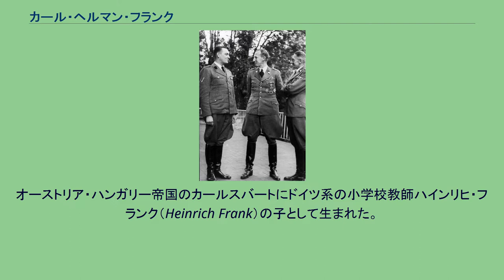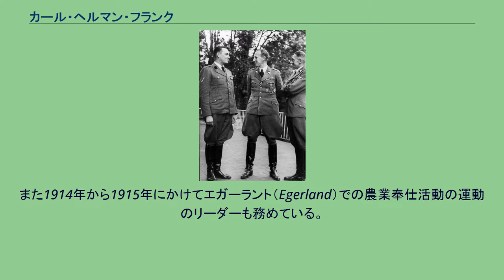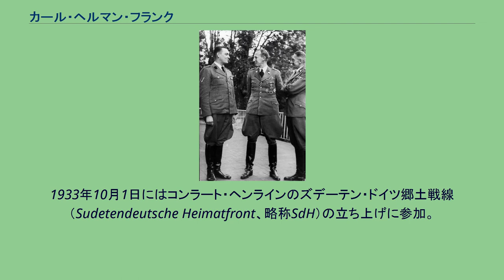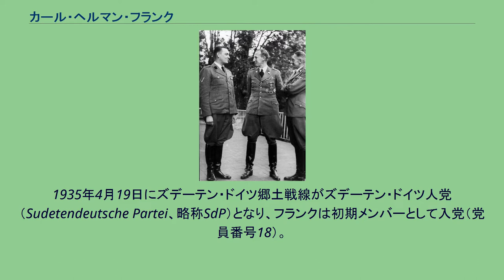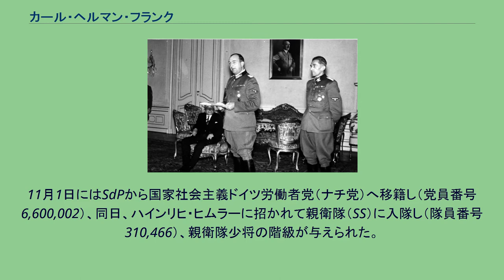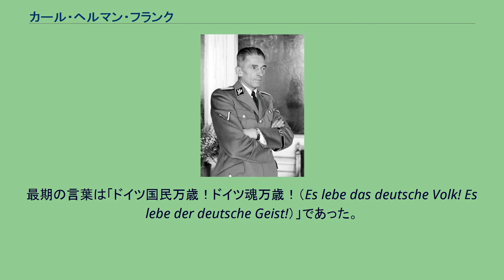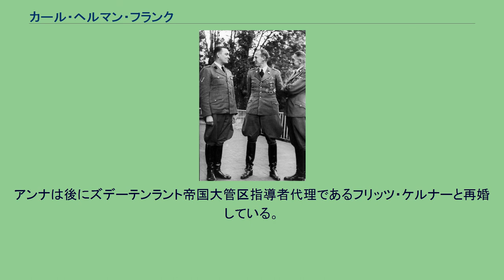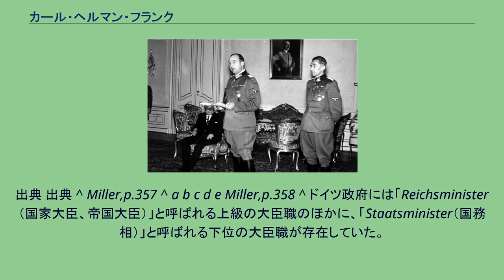カール・ヘルマン・フランク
カルロヴィ・ヴァリ出身の人物
カール・ヘルマン・フランク（ドイツ語: Karl Hermann Frank、1898年1月24日‐1946年5月22日）は、チェコスロバキア及びドイツ国の政治家。
国家社会主義ドイツ労働者党政権下でベーメン・メーレン保護領親衛隊及び警察高級指導者やベーメン・メーレン保護領担当国務相を務め、チェコの統治にあたった。
親衛隊員であり、最終階級は親衛隊大将（SS-Obergruppenführer）、武装親衛隊大将（General der Waffen-SS）及び警察大将（General der Polizei）。
ポーランド総督ハンス・フランクとは血縁関係はない。
オーストリア・ハンガリー帝国のカールスバートにドイツ系の小学校教師ハインリヒ・フランク（Heinrich Frank）の子として生まれた。
母はパウリーナ（Paulina）（旧姓エーベルハルト（Ebelhart））。
父の教育のためにチェコ系住民とユダヤ系住民を激しく憎むようになったという。
1903年から1916年までカールスバートの小学校と人文ギムナジウムに通っていた。
この間の1912年にカールスバートのドイツ人青年運動組織「ワンダーフォーゲル（Wandervogel）」の共同創設者となり、1916年までそのリーダーを務め、カールスバートのユースホステルの建設や奉仕活動に励んだ。
また1914年から1915年にかけてエガーラント（Egerland）での農業奉仕活動の運動のリーダーも務めている。
第一次世界大戦中の1916年にオーストリア陸軍の歩兵連隊に入隊したが、右目が盲目であるため隊を追われた。
その後も四回入隊を試みたが、いずれも入隊を拒否されている。
結局1916年から1918年まで準軍事組織「青年防衛隊（Jungsschutz）」に入隊した。
また1916年から1918年までプラハ・ドイツ大学に在学して法律を学んでいる。
ただし学位は取得していない。
1917年から1918年にかけてプラハのビジネス大学のコースもとっていた。
第一次世界大戦後、故郷カールスバートはチェコスロバキアの一部としてオーストリアから独立した。
フランクは、1918年から1921年までWitkowitzで公務員として働いた後、本屋で働き、1932年からは独立してカールスバートで本屋を経営するようになった。
様々なドイツ系右翼団体に所属して政治活動を行った。
1933年10月1日にはコンラート・ヘンラインのズデーテン・ドイツ郷土戦線（Sudetendeutsche Heimatfront、略称SdH）の立ち上げに参加。
カールスバートでSdHの準軍事組織の創設にあたった。
1935年4月19日にズデーテン・ドイツ郷土戦線がズデーテン・ドイツ人党（Sudetendeutsche Partei、略称SdP）となり、フランクは初期メンバーとして入党（党員番号18）。
同党の宣伝・プロパガンダ部門の部長となった。
1935年5月19日に行われたチェコスロヴァキア議会議員の選挙ではカールスバートの選挙区からSdPの候補として出馬し当選を果たす。
1935年12月にはSdP党首代理（党首はコンラート・ヘンライン）、党中央政治局局長に就任。
当初ズデーテンのチェコスロヴァキア残留の立場にあった党首ヘンラインに対してズデーテンラントのドイツ編入の立場に変更させた。
1938年10月にズデーテン地方がドイツに割譲されるとヒトラーからズデーテンの国家弁務官や大管区指導者に任じられたコンラート・ヘンラインの代理に任じられた。
11月1日にはSdPから国家社会主義ドイツ労働者党（ナチ党）へ移籍し（党員番号6,600,002）、同日、ハインリヒ・ヒムラーに招かれて親衛隊（SS）に入隊し（隊員番号310,466）、親衛隊少将の階級が与えられた。
1938年12月4日にはズデーテン選出のドイツ国会議員となった。
ベーメン・メーレン保護領総督付次官 左からホルスト・ベーメ、ラインハルト・ハイドリヒ、フランク。
1941年プラハ城で。
1942年9月、クルト・ダリューゲとカール・ヘルマン・フランク。
1939年4月28日にドイツに併合されたチェコ（ベーメン・メーレン保護領）の親衛隊及び警察高級指導者となり、30日にベーメン・メーレン保...